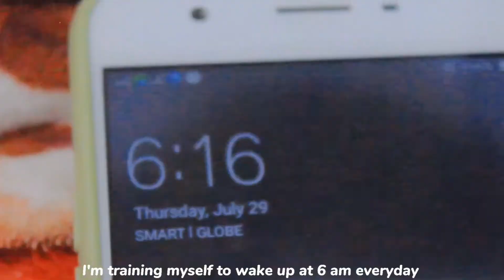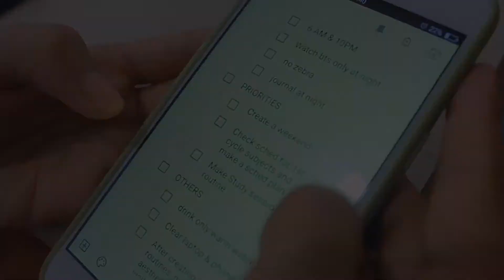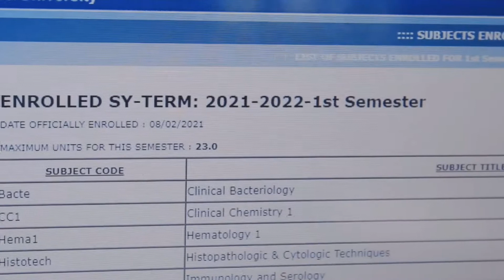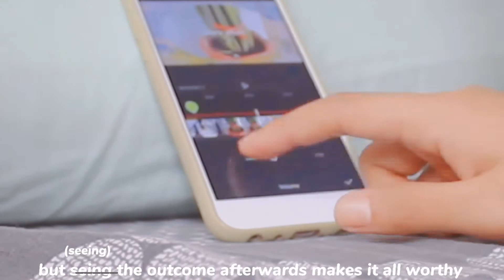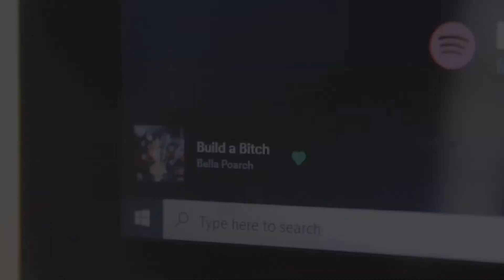a cozy day in my life // vlog, slow day, movies, rain + more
Hello, friends : ) Here's another chill day in my life at home. For now, here's me enjoying the last bits of my vacation.

Let's get cozy, shall we?